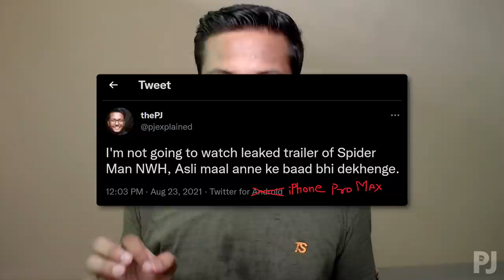Spider-Man NO WAY HOME Leaked Trailer Details Explained - PJ Explained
Sony Pictures is working overtime to remove all remnants of the Spider-Man: No Way Home trailer, which was leaked online on Sunday. Multiple videos were put up by fans on YouTube and other platforms and all taken down with the message, "This video contains content from Sony Pictures Movie and Shows, who has blocked it on copyright grounds." Spider-Man No Way Home trailer video shows someone screening the trailer on their cellphone with a watermark for a VFX artist on the video. The said trailer shows further multiverse hijinks with Doctor Strange, as well as footage of Alfred Molina as Doc Ock.

1. Retro - Wayne Jones.mp3